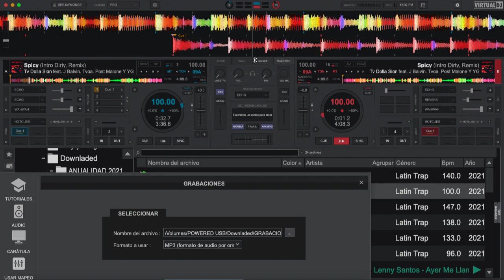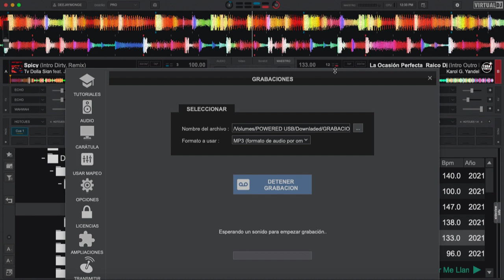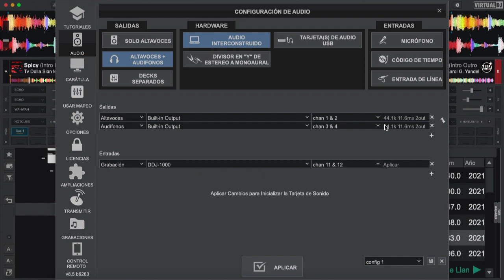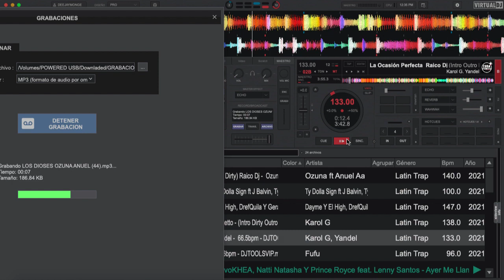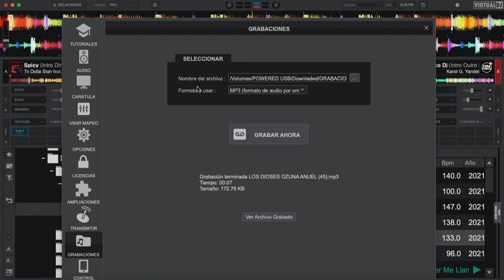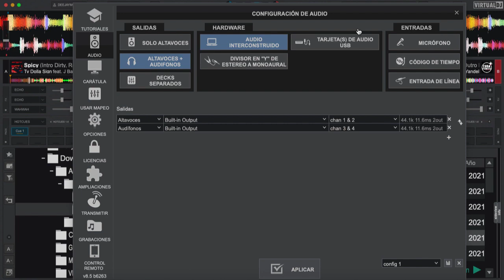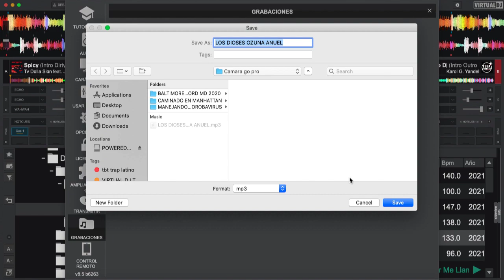DOS RAZONES PRINCIPALES POR LAS QUE NO SE PUEDE LLEVAR UNA GRABACION EN VDJ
DEJA TU COMENTARIO O PROBLEMA QUE HAYAS TENIDO PARA PODER ASI DEMOSTRAR EN UN VIDEO COMO PODER LLEGAR A RESOLVERLO ASI MAS PERSONAS PUEDEN DESARROLLAR CON FACILIDAD LAS TECNICAS DE CONFIGURACION PARA ESTE PROGRAMA